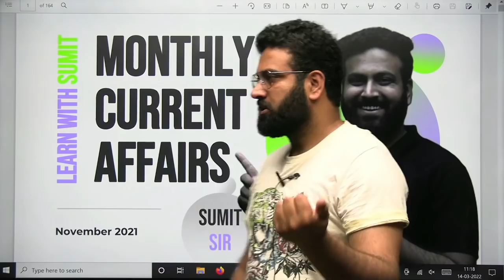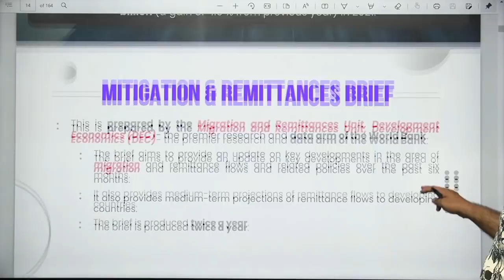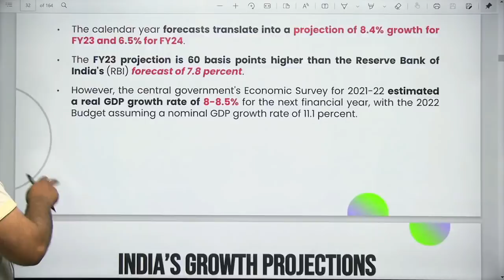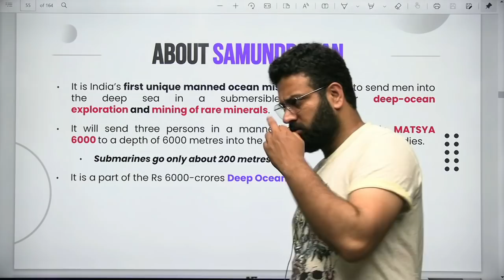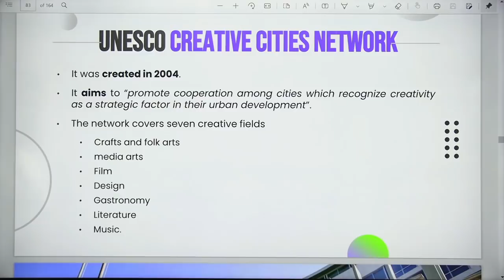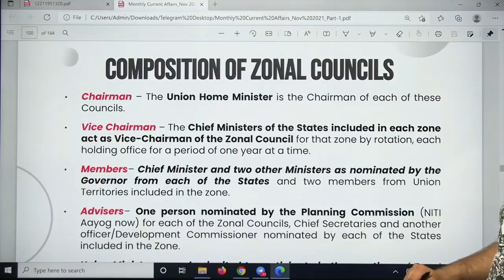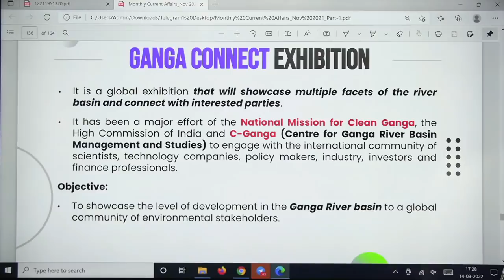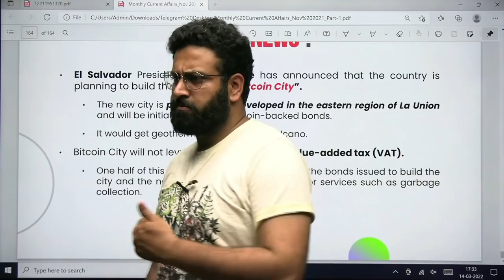Monthly Current Affairs For UPSC NDA Exam 2022 🔥 November Marathon UPSC NDA 2022 | Learn With Sumit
Monthly Current Affairs For NDA 2022 Understand the full concept to crack UPSC NDA 2022 & CDS 2022 On Learn With Sumit One-Stop Channel To Crack Defence Exams.

JAI HIND!